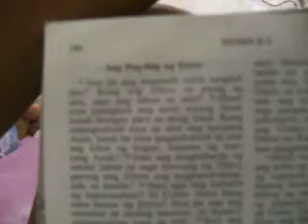sjim devotion: donnie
nagdevotion kami at ang nagbahagi ay si bro.donnie at ang ginamit niya ay Romans 8:31 -39